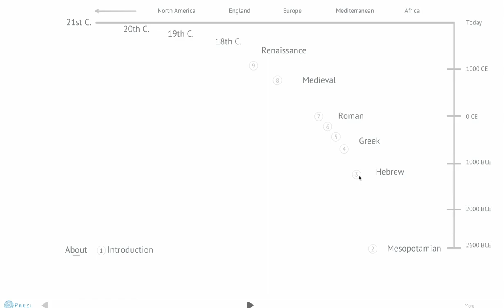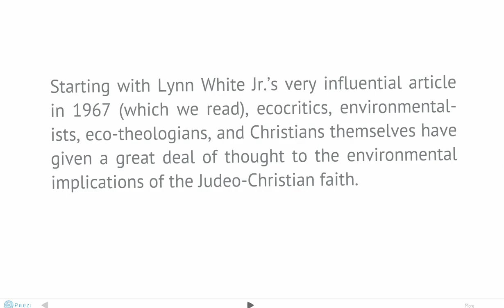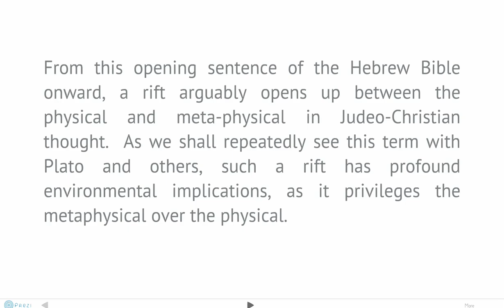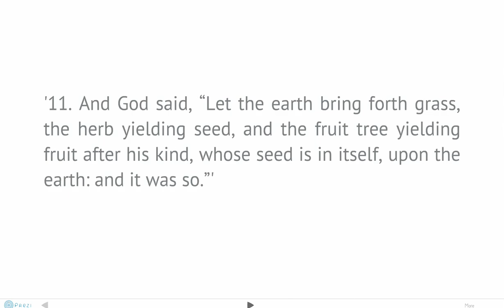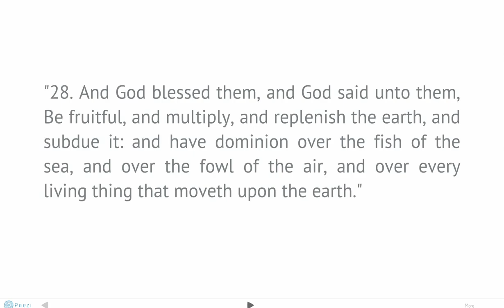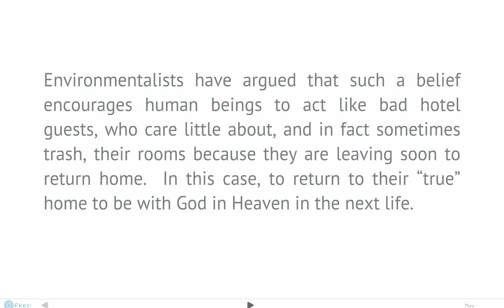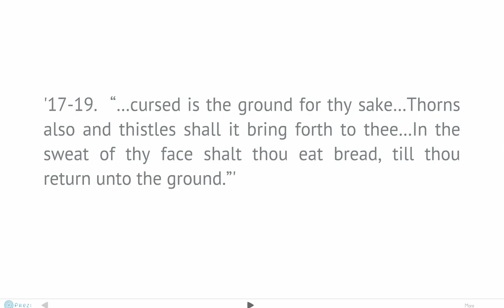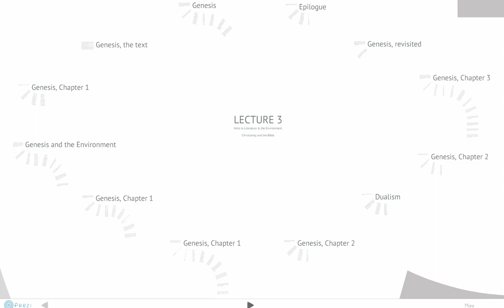Introduction to Literature and the Environment - Lecture 3: Christianity and the Bible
Ken Hiltner: Introduction to Literature and the Environment